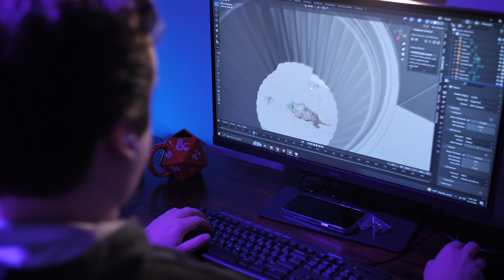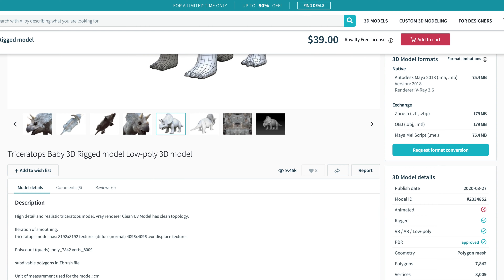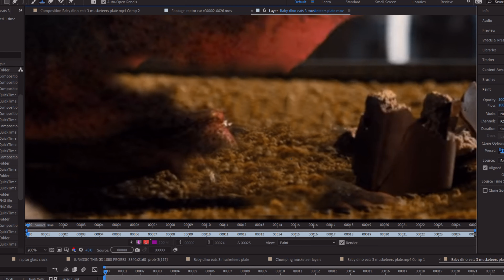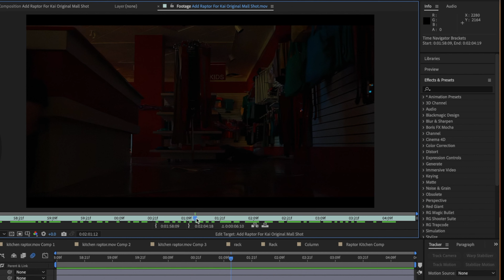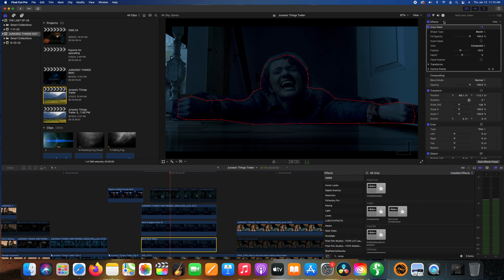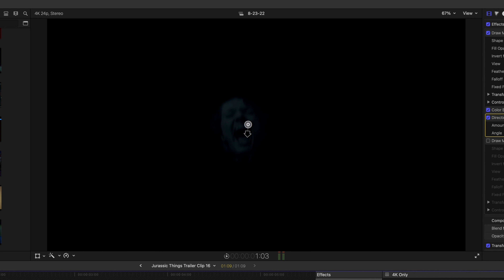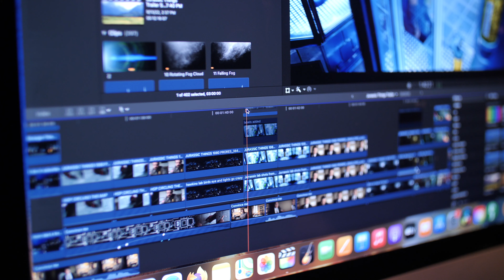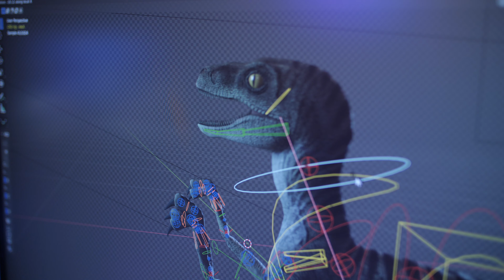How We Put Dinosaurs in Stranger Things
We mashed up two of our favorite things, Jurassic Park and Stranger Things, into one epic fan fiction trailer! Watch our behind the scenes roundtable to see how we pulled it off.